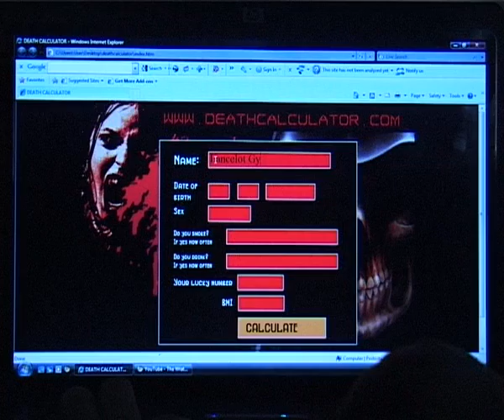t f h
Directed by Tom Joseph, camera simon nagel, written by shane webster.
plot: a lazy guy find out that he will be dead within an hour from a website and he freaks out.
a short film project for film and television studies at aberystwyth university.